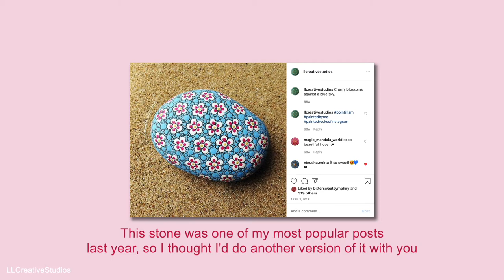Dotted Cherry Blossoms Tutorial on Natural Stone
Here's another tutorial for you, this time dotted cherry blossoms on a natural stone. I grew up in the Washington, DC area and always loved seeing these beautiful trees during the springtime National Cherry Blossom Festival. They are so delicate and colorful, and so easy to paint!

Supplies needed for this project:

• Black card stock, or something to practice on
• Natural stone, prepped with black paint (it really helps the flowers to stand out)
• DIY Mandala Stones dotting tools (1-16 set), or equivalent
• DecoArt Americana acrylic paints in the colors of your choice. I used: Splendid Gold, Ocean Blue, Razzle Berry (for large petals), Royal Fuchsia (for small petals), Titanium White
• Paint palette or paint cups
• Lazy Susan with non-slip grip pad

If you want to use this stone outdoors, you can seal it with resin or with an indoor/outdoor acrylic sealant spray.

No part of this video, whether in part or in whole, may be used without explicit written permission from Lorelei Logsdon. Posting on any platform  by removing watermark or by modifying the original video is prohibited. This video is strictly for private use.

If you sell your artworks based on my designs (including online), please attribute "Original design by Lorelei Logsdon, LLCreativeStudios."